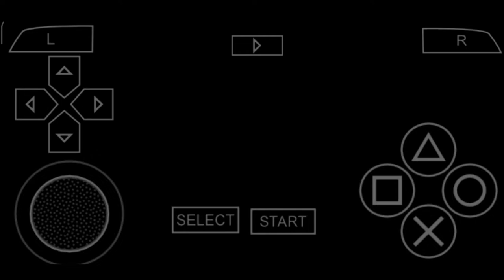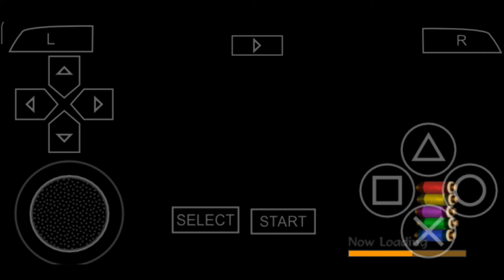Naruto Shippuden : Akatsuki Rising | Mission Mode | C Rank | Retake The Tower Gameplay / Walkthrough